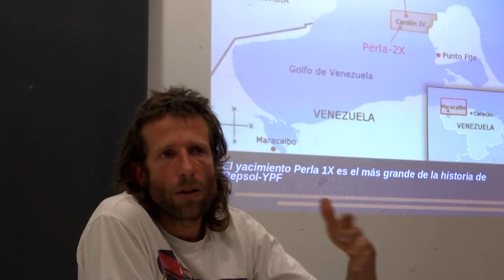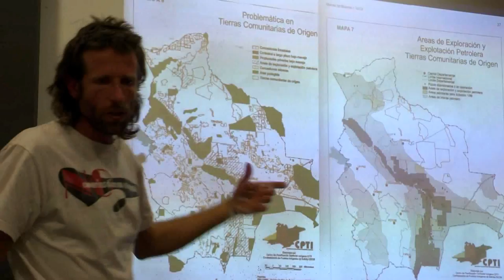Marc Gavaldá: Somos consumidores cautivos de la Repsol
Conferencia dictada en el marco de la actividad "Repsol no es España", organizada por FEDEAR (Federación Europea de Asociaciones Argentinas), y auspiciada por el Centro de Estudios y Debates de la Izquierda Socialista (CEDESC).

En esta actividad se expusieron los principales perjuicios de la empresa en España, Chile, Brasil, Ecuador, Bolivia y Argentina. Además esta actividad pudo dar el marco para la formación del llamado "Foro Latino" que se dedica a fomentar la participación de la comunidad inmigrante en Cataluña.